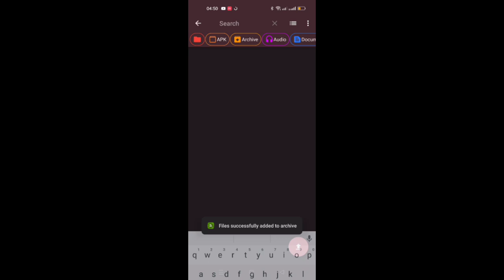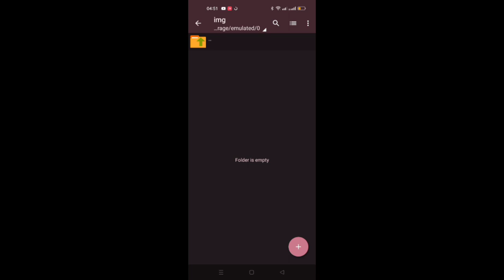New speed breaker &Barricade Realistic Mod|Bus simulator Indonesia 3.7.1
Speed breaker mod @Tamilinstinct

Traffic mod @TeamKBROfficial

Game built @maleomedia

?id=com.camerasideas.instashot

m/store/apps/details?id=com.maleo.bussimul

id=ru.zdevs.zarchiver